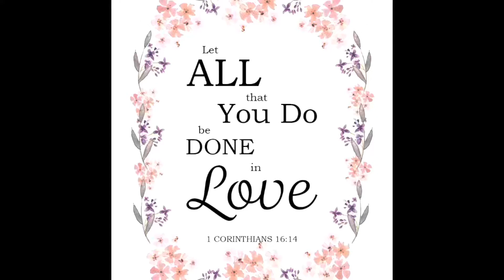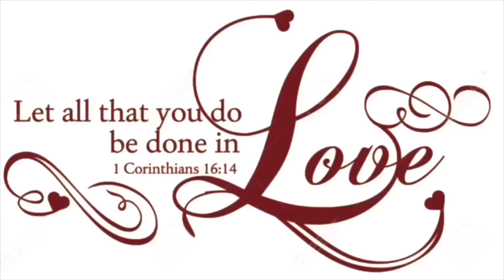Homemade Chili! 11/02/2022!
Hello YouTube Family! Today you’ll be hanging with Mr. King! This is some of the best chili I’ve ever had! Come see what Mr. King is talking about YouTube, you are Welcomed, WARNING may come with lots of laughs!❤️❤️❤️

P.L.A.T.
PRAYING FOR YOU
LOVE YOU
APPRECIATE YOU

Check out Yolanda’s Poshmark Closet!

lomlete